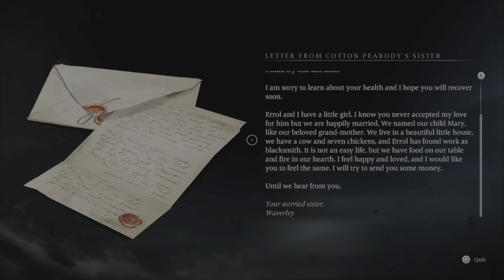Banishers: Ghosts of New Eden - Playthrough Pt 10